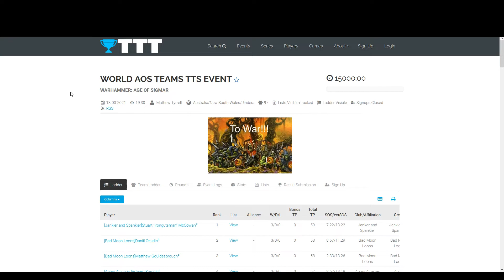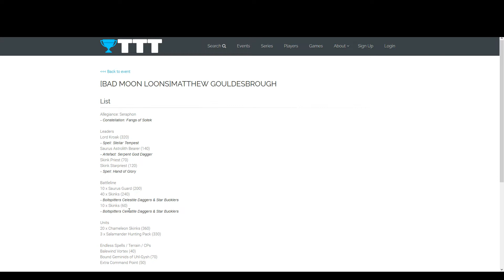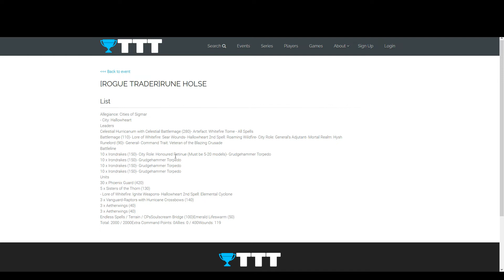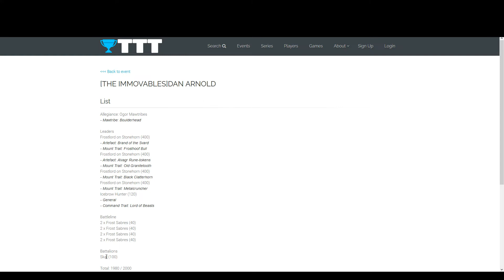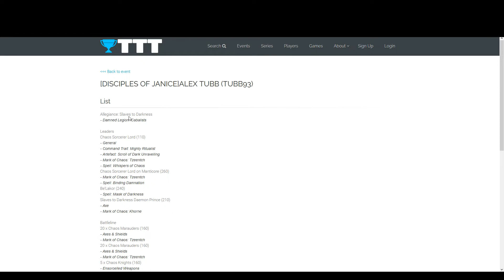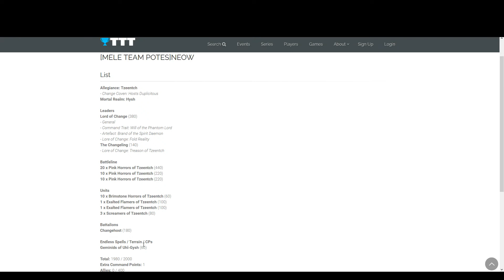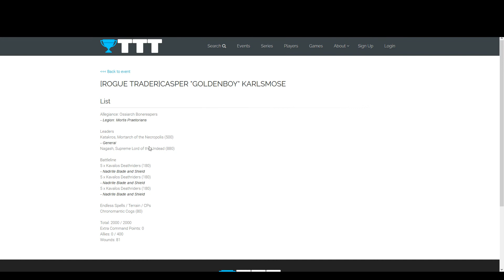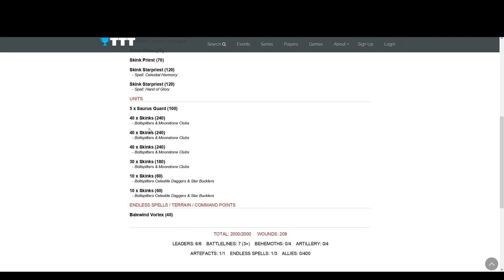Avance Torneo "World AoS Teams TTS Event"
Una simple revisión a las primeras listas del torneo, donde un battletome prevalece sobre el resto de momento.